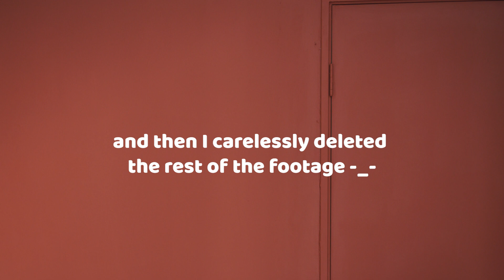How to (prepare to) paint a wall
A quick few tips on how to prepare to paint a wall. These are just a few steps to paint that I learnt over time from experience and watching professionals do it. With these tips, you'll be all set to paint a beautiful smooth wall with little struggles, such as uneven paint and dirt everywhere from lack of preparation.

Show me your new wall if these tips helped you!

ART
Specialising in Murals, Portraits, Digital Art & Design